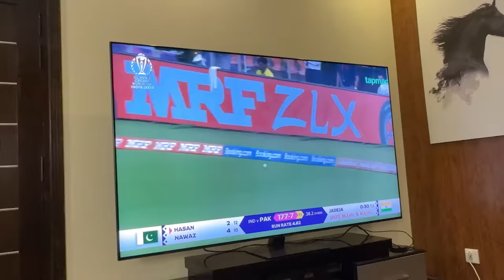Kaash Me India Jaake Pakistan Vs India Dekh Sakta 😭💔